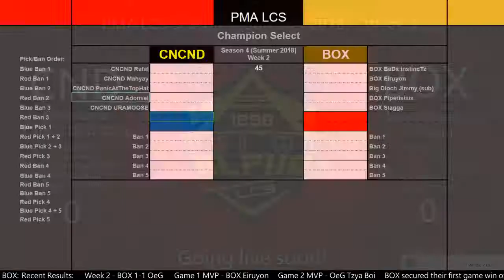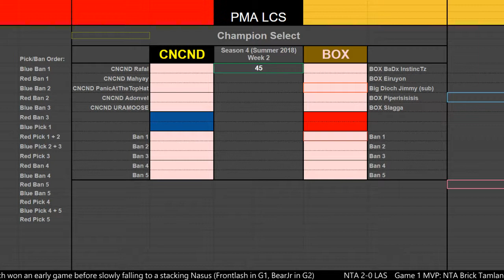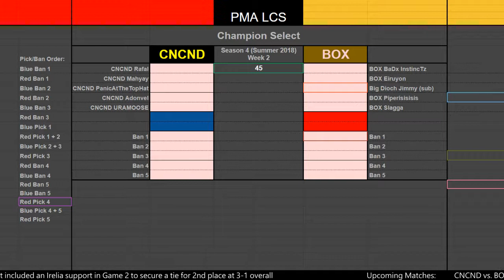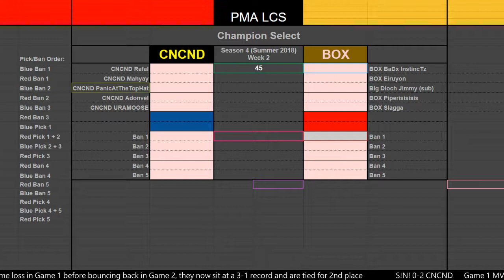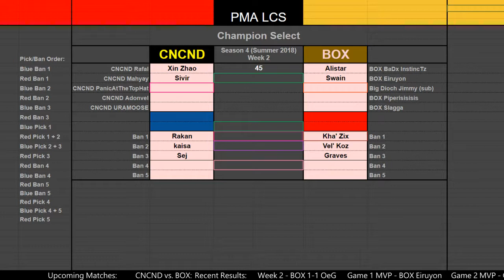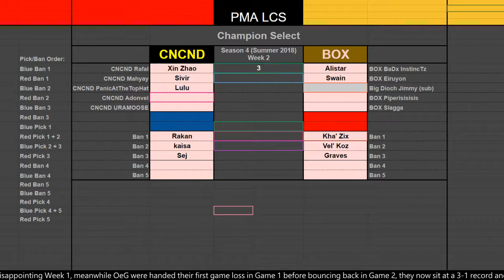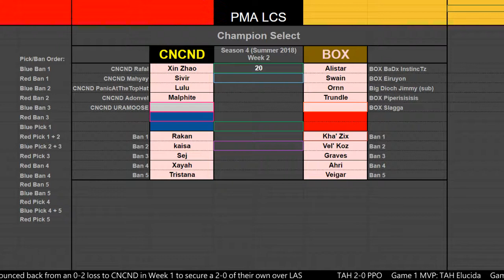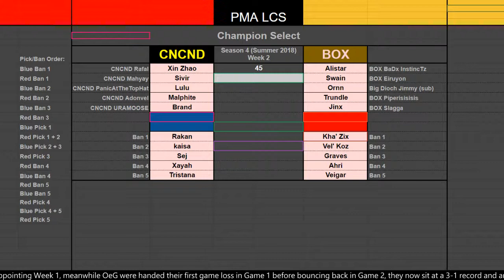Season 4 Week 3: CNCND vs. BOX Game 1